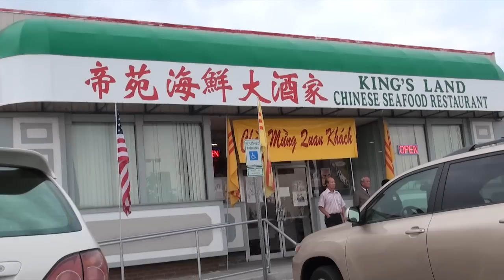SBTN Vannghe gay quy Nhan quyen tai Denver